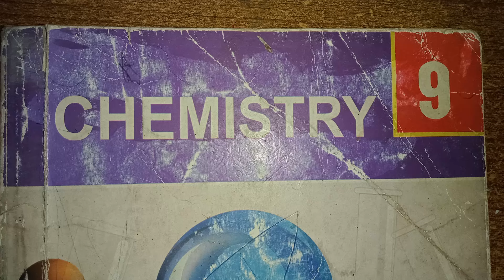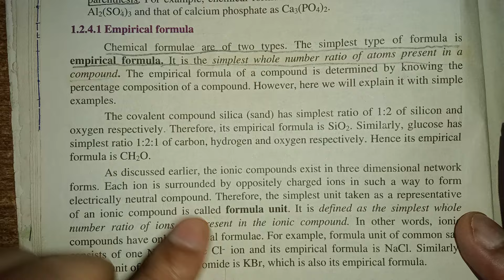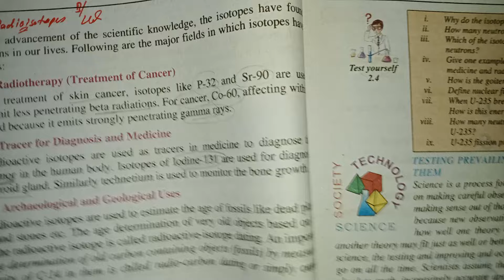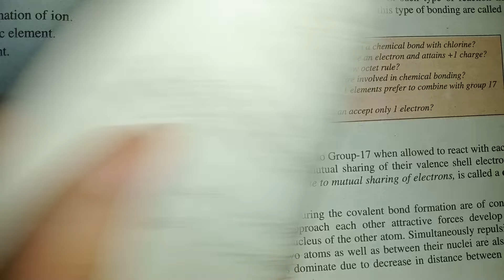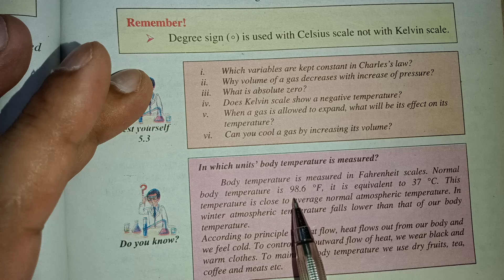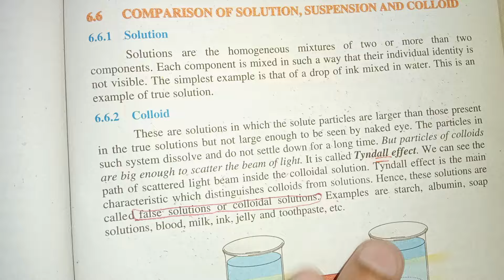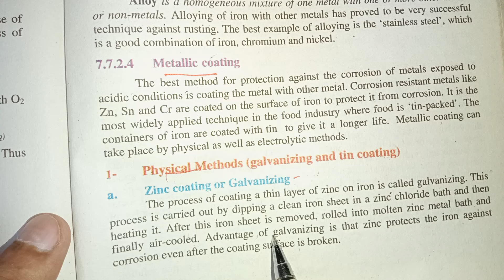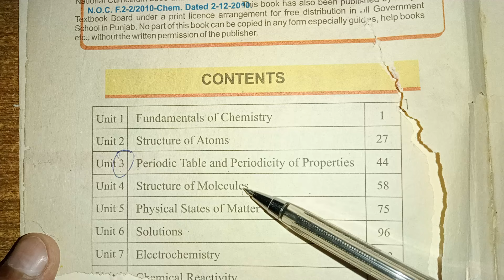Chemistry Guess Paper 2025 |9th Chemistry |Professor Khurram Rajput ||gs academy ||All punjab boards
With 15 years of vast experience

In this video Professor Khurram Rajpu with 15 years of vast experience is giving guess paper for class 9 chemistry for all boards of punjab, after getting and understanding share it with your fellows

9th chemistry, GS Academy,
chemistry paper 9th class 2024,
Watch 9th class chemistry paper 2024,
9th chemistry guess paper paper,
9th class chemistry syllabus paper 2024,
9th class chemistry punjab board paper 2024,
9th Class chemistry,
Group 1 MORNING,evening,
Paper Bise Lahore MCQS,
Subjective Paper,
Lahore Board,
board Paper today 2024,
9 class chemistry board paper 2024,
chemistry class 9 board paper,
chemistry board paper today,